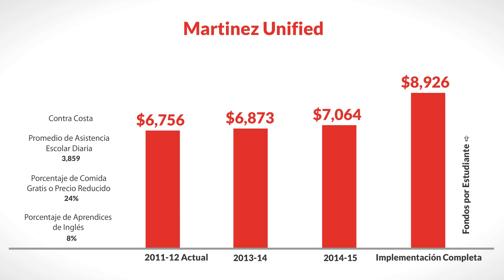LCFF for Martinez Unified